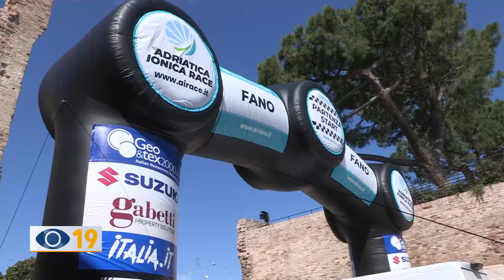Lucca vince la 4ª tappa dell'Adriatica Ionica Race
Il trentino Riccardo Lucca si aggiudica la quarta tappa dell’Adriatica Ionica Race. Grandi emozioni al Pincio di Fano per la partenza della carovana. Tifo e applausi per i 3 atleti del nostro territorio.